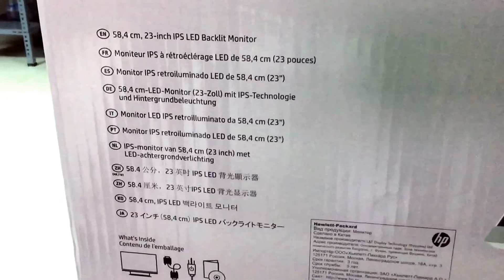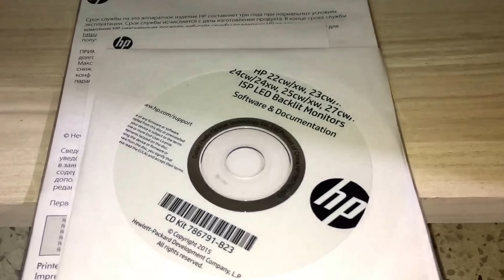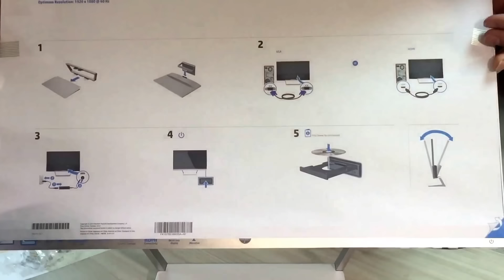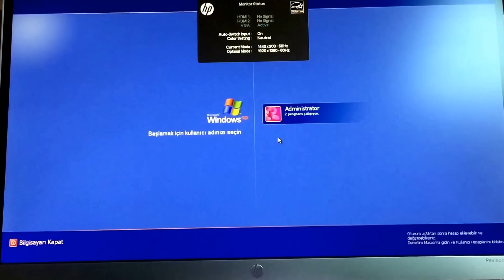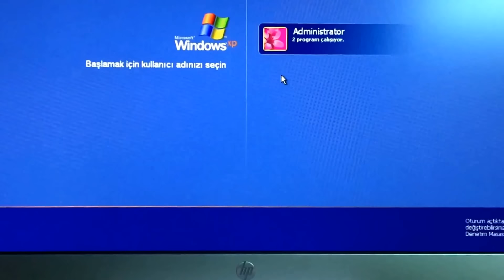HP 23xw IPS LED Backlit Monitor J7Y75AA unboxing and setup. HP IPS LED Monitor. 58,4 cm.